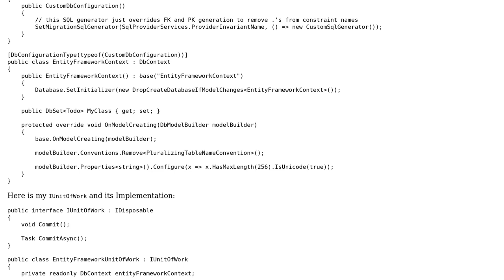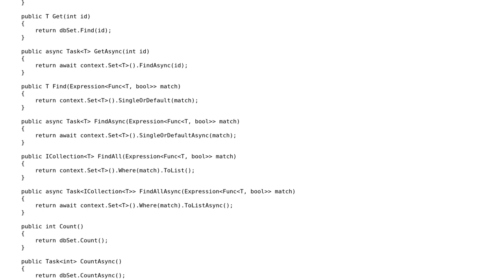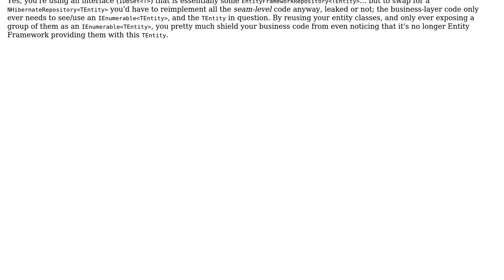Code Review: EF Generic Repository + Unit of Work pattern with support for Async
With thanks & praise to God, and with thanks to the many people who have made this project possible! | Content (except music & images) licensed under CC BY-SA | Music | Images & others | With thanks to user Mathieu Guindon user Dylan McCurry and the Stack Exchange Network Trademarks are property of their respective owners. You are responsible for your own actions.